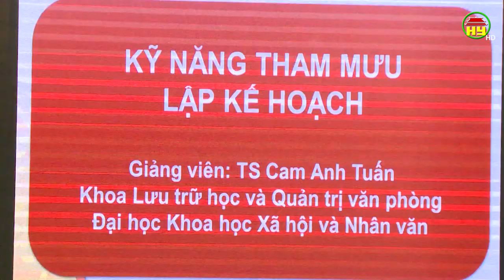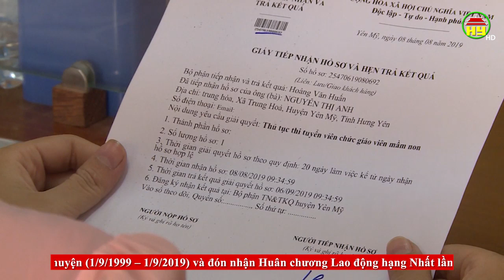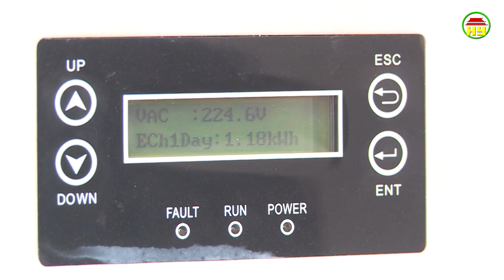Thời sự Hưng Yên thứ 7 ngày 24/08/2019